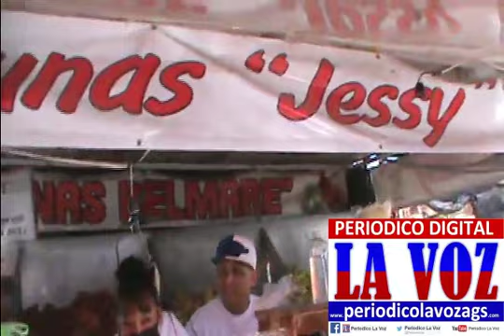TUNAS BELMARES-(2021)-PRIMER ANILLO DEL PONIENTE DE LA CIUDAD-TODOS COMEMOS TUNAS GRACIAS HA DIOS.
TUNAS BELMARES 2021 PRIMER ANILLO DEL PONIENTE DE LA CIUDAD.